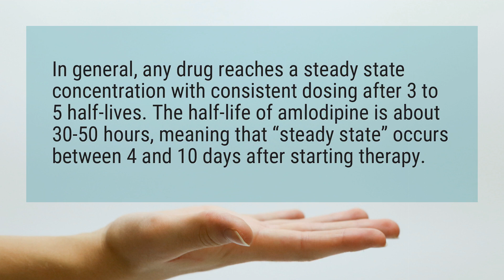How long does amlodipine stay in system?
In general, any drug reaches a steady state concentration with consistent dosing after 3 to 5 half-lives. The half-life of amlodipine is about 30-50 hours, meaning that “steady state” occurs between 4 and 10 days after starting therapy.